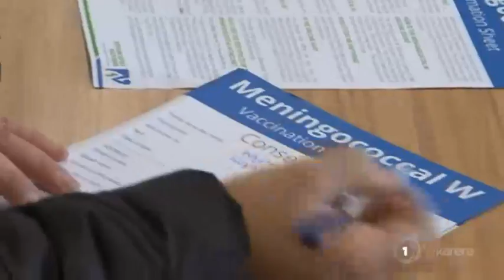Cost and coverage of meningococcal vaccines roll out in Northland a serious concern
To Northland now, where people arrived in large numbers today to get their children immunised. This comes after the Ministry of Health declared an outbreak of meningococcal in the area where the virus has claimed three lives. The vaccine is free for children 9 months to 4 years and 13 to 19 yrs. However, for children out of the age gap, limited vaccines are available at a cost upwards of $100. Ministry of Social Development say that if parents have children who don’t qualify, they may consider a special needs grant dependant on their circumstance.